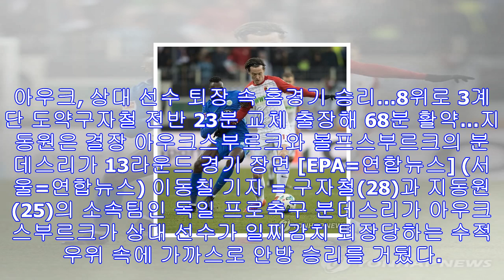'구자철 교체 출전' 아우크 '10명 뛴' 볼프스에 2-1 진땀승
아우크, 상대 선수 퇴장 속 홈경기 승리…8위로 3계단 도약구자철 전반 23분 교체 출장해 68분 활약…지동원은 결장 아우크스부르크와 볼프스부르크의 분데스리가 13라운드 경기 장면...